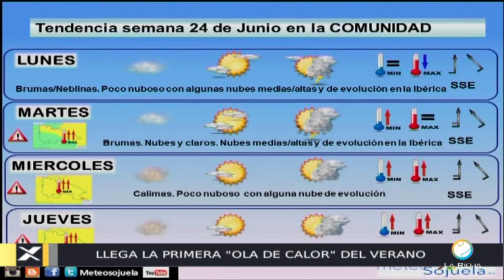Meteosojuela en Televisión. POPULAR TV. Conexión Rioja. 25/06/2019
Hablamos de la ola de calor que viene